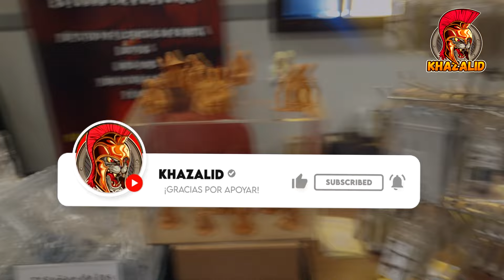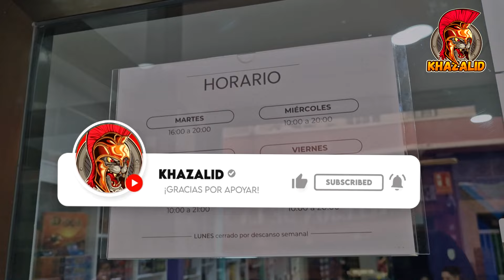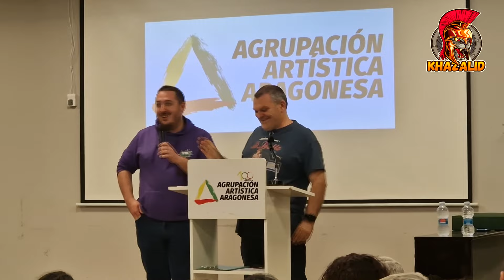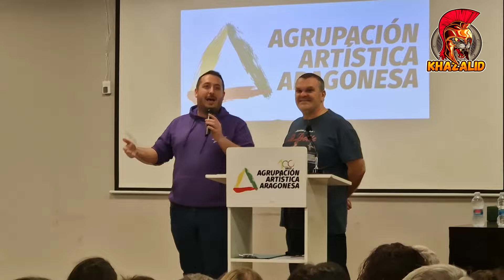✅Concurso de modelismo de Zaragoza 2024✅Opinión/Videos y fotos!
con el CÓDIGO. KHAZALIDRESINA

🌟TIENDA EN AMAZON CON TODO LO QUE UTILIZO!!

⭐SET PINTURAS INICIACIÓN AK

🔴MATERIAL UTILIZADO🔴
MIS AEROS
🔴MASCARA SEGURIDAD Y GAFAS
🔴GAFAS SEGURIDAD
🔴MÁSCARA SEGURIDAD
🎁 Caja de luz
🎥 Camara Lumix G7
🌟Focos Amzdeal Softbox Focos
🌟 Limpiador Ultrasonidos

PINCELES:
Windsor 🚩RECOMENDADO
5 pinceles
9 pinceles

     IMPRESORA 3d
🚩LA MEJOR🚩ELEGOO Saturn 3 Impresora 3D Resina, 12K
🚩ELEGOO MARS 4MAX
🌟ELEGOO Mars 3 Pro
🚩ELEGOO MERCURY XBundle MAQUINA DE LAVADO
🌟ENDER 3 EN OFERTA EN AMAZON!
🌟FEP Grande
🌟FEP pequeño